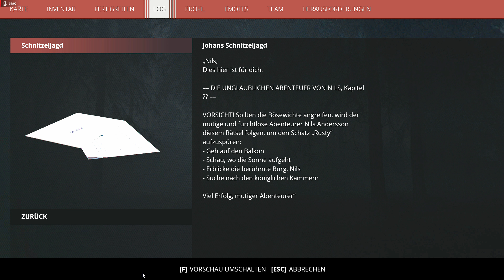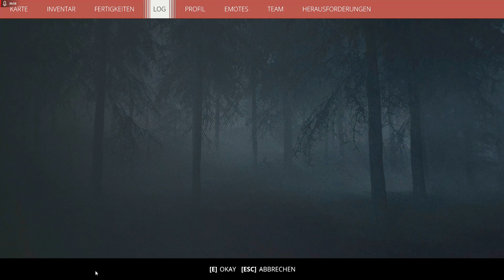Generation Zero / Let's Play in Deutsch Teil 41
Survival mal anderes. Auf dieser Insel in Schweden ist etwas passiert. Die Mechs haben die Insel übernommen und wir sind drei der Überlebende. Der Kampf gegen die Mechs, der Survivval und das entschlüsseln des Geheimnisses sind unsere Ziele. Generation Zero ist eine Mischung aus Shooter und Survival, bei dem das Shootern im Vordergrund steht. Vom Gameplay erinnert Geration Zero eher an Ghost Recon als an SCUM oder 7 Days und es spielt sich einfach geil. Trotz kleiner Bugs, die aber bei weitem nich so schlimm sind wie man berichtet. Rein schauen lohnt sich!

Also begleitet Aleya, Mattes und mich durch die Welt Skandinaviens. Täglich von Dienstag bis Sonntag um 16:00 Uhr.

Das sagt der Entwickler zum Spiel:
"Willkommen im Schweden der 80er. Die örtliche Bevölkerung ist verschwunden, und Maschinen unbekannter Herkunft marodieren auf den Straßen. Erforsche die offene Welt, komme dem Geheimnis auf die Spur, perfektioniere deine Kampfstrategien und schlage zurück. In Generation Zero sind die Überlebenden die Gewinner.

Überlebe in einer feindlichen offenen Welt:
Übernimm Missionen und stell dich Herausforderungen, um weitere Geheimnisse zu lüften und neue Waffen und andere Güter zu finden, die du zum Überleben brauchst.

Heimlichkeit und Strategie. Zusammenarbeit fürs Überleben:
Kombiniere Waffen, Fähigkeiten und Ausrüstung, um deine Gegner anzulocken, zu lähmen und zu vernichten. Spiele alleine oder mit bis zu drei Freunden, mit denen du zusammenarbeitest und all eure Fähigkeiten in die Waagschale wirfst, um den Gegner auszuschalten.